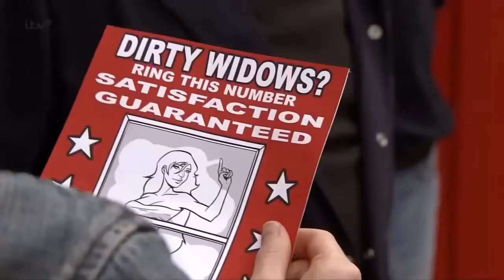Maddie Heath - 3rd October 2014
You can help me, adding the video transcript!